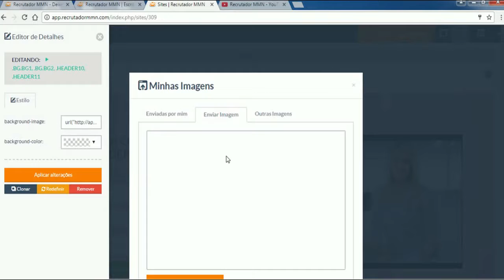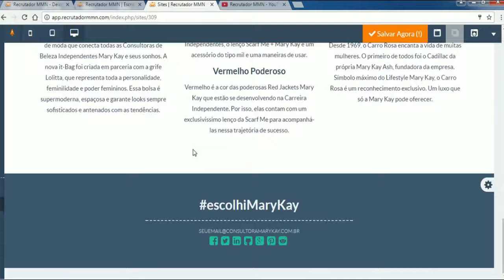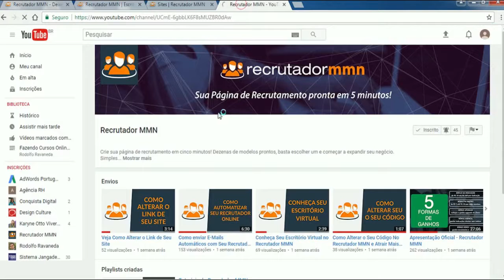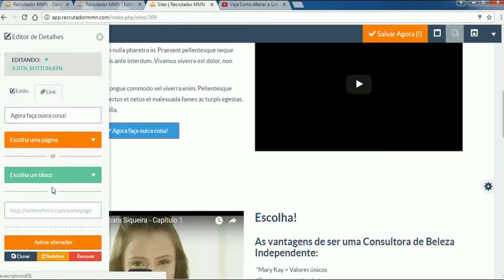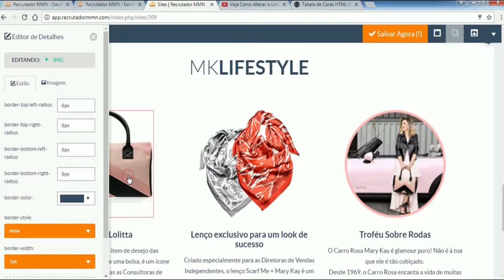Duvidas Aula 1 Como Alterar Botões, Imagens e Vídeos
Venha fazer parte do Recrutador MMN! Crie seu site em 5 minutos -

Descubra agora como você pode criar seu próprio Recrutador Online e começar a expandir sua rede Multinível.

Além disso, você pode criar páginas incríveis de Vendas e Captura, para expandir seu negócio online através do Marketing Digital!

Com mais de 100 temas prontos, o Recrutador MMN é a opção mais Barata e Fácil de Usar do mercado para você que procura um meio de crescer no mercado digital!